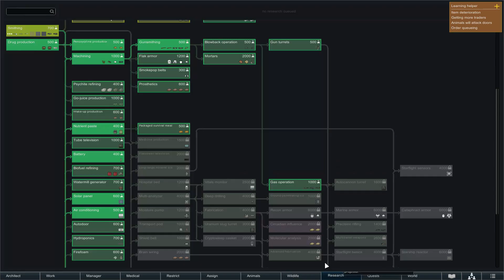Osa 14 - Tappajamarsut [Kausi 3] [Rimworld] [Suomi]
Sen piti olla ihan normaali matka planeetalta toiselle, mutta jotain meni pieleen. Kuinka käy kolmen urhean seikkailijan, kun horrosuni katkeaa pakkolaskuun tuntemattomalle ja vihamieliselle planeetalle?

Rimworld on sci-fi -henkinen siirtokuntasimulaatio, jonka vaikutteita ovat mm. Dwarf Fortress, Firefly ja Dyyni.